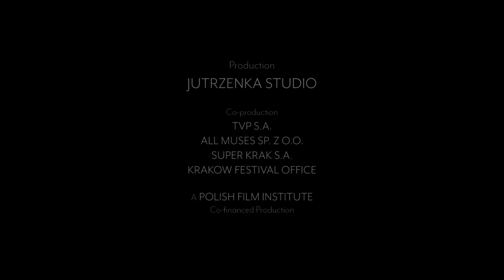CIFF 2020 MARYGOROUND (Trailer)